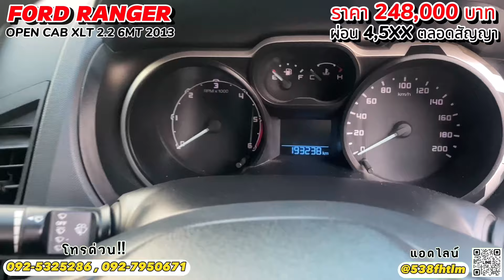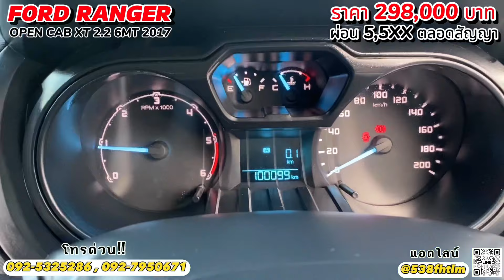รวมรถ MITSUBISHI FORD NISSAN ราคาถูกที่สุดในย่านนี้‼️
📍หจก.พงษ์เจริญบริการ จังหวัดอุดรธานี
ถนนอุดร-หนองคาย ร้านอยู่ฝั่งขาเข้าอุดรตรงข้ามปั๊ม ปตท.
เปิดบริการ จ-ส 08:00-16:30 น.

ช่องทางการติดตามช่องทางอื่นๆ

✅ฟรี ค่าจัด ค่าโอน ภาษี พรบ.
✅ฟรี ค่าน้ำมัน 2,000 บาท
✅ฟรี แบตเตอรี่ใหม่
🔰ประวัติดี ไม่ต้องมีคนค้ำ
🔰ออกง่าย ได้ทุกอาชีพ
🔰มีสถาบันการเงินชั้นนำรองรับมากมาย
🔰ผ่อนนานสูงสุด 84 งวด